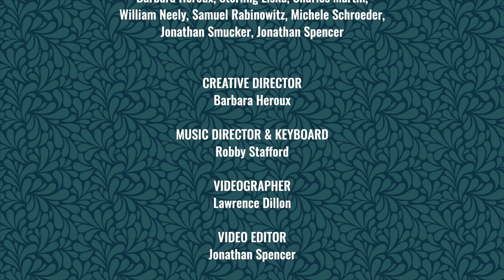When the buds are blossoming (Gala 2020) | Lamplighters Music Theatre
✨ Our February Variety Show Fundraiser Winter After All Is Best is scheduled for February 21st!  To get you primed, here is the madrigal that inspired the title: “When the buds are blossoming” — originally from the show Ruddygore, but here performed in our 2020 Gala by the unusual quartet of Rose Maybud, Lady Blanche, Frederic, and Wilfred Shadbolt, with an eclectic mix of Gilbert and Sullivan choristers.

Video Credits
“When the buds are blossoming”
Pride & Pre-Existing Conditions
or, Holy Forking Murgatroyd, It’s the 2020 Gala!
Lyrics by W. S. Gilbert
Based on “When the buds are blossoming” from Ruddygore

ROSE - Sabrina Romero-Wilson
BLANCHE - Elana Cowen
FREDERIC - Robert Vann
WILFRED - Jason Sarten

CREATIVE DIRECTOR - Barbara Heroux
MUSIC DIRECTOR & KEYBOARD - Robby Stafford
COSTUME TEAM - Melissa Wortman, Miriam Lewis, Judy Jackson, Hannah Velichko, George Ashworth, Theresa Vann-Stribling
VIDEOGRAPHER - Lawrence Dillon
VIDEO EDITOR - Jonathan Spencer

CLIP EDITOR - Bill Neely